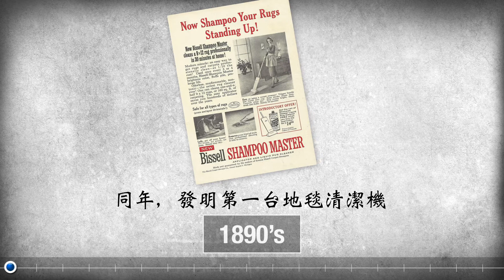美國 BISSELL 必勝 百年品牌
匯聚科技總代理

成立於 1876 年的 BISSELL 為一間家族企業，歷經五代努力後成為全球居家清潔產業的領導品牌。我們一直致力讓顧客和家人能夠每天回到一個真正乾淨的家，進而讓顧客感到安全無憂。

對於想要尋找深層、可靠清潔用品的消費者來說，超過 140 年居家清潔經驗的 BISSELL 是世界第一品牌。 BISSELL 賦予您與家人真正乾淨的地板，讓您無憂無慮地享受日常生活的美好時刻。